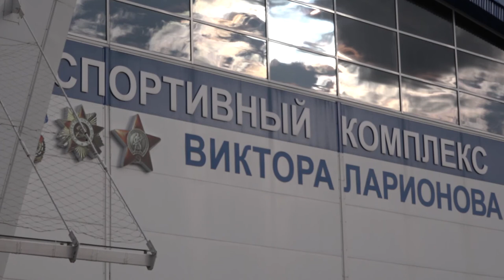Водный праздник в ФОКе на Конева, посвященный Дню защиты детей